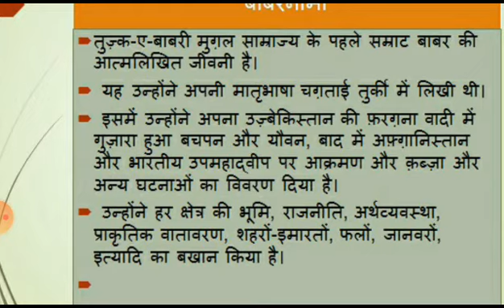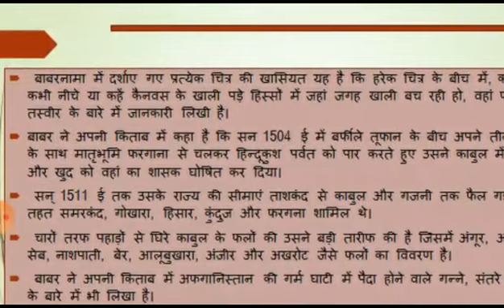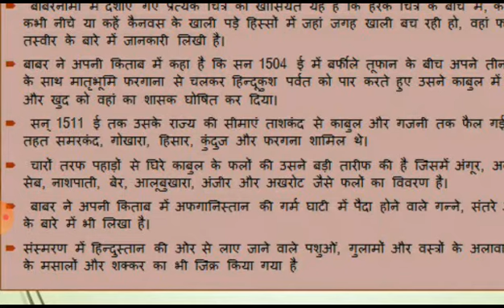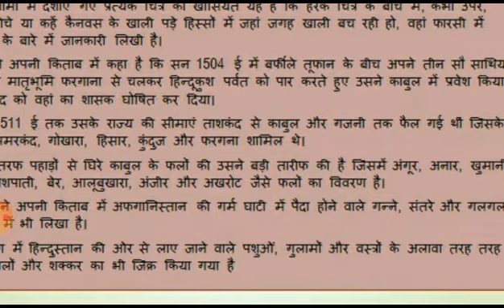बाबरनामा by Dr champa agrawal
BA part-2paper-1